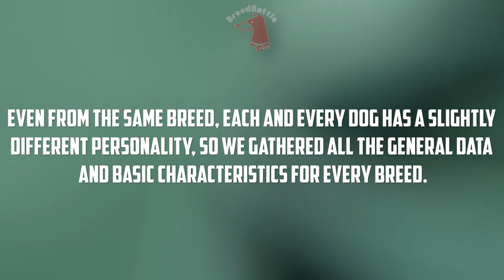Bernese Mountain Dog VS St. Bernard - Breed Comparison - Differences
Today we will compare 2 breeds: Bernese Mountain Dog and St. Bernard.
Differences between St. Bernard and Bernese Mountain Dog.
Breed Comparison.
Timecode:
00:00:07 - Comparison Overview
00:00:40 - Appearance & Care
00:01:35 - Characteristics
00:03:22 - Good With...
00:04:18 - Health Factors
00:05:35 - Reproducibility